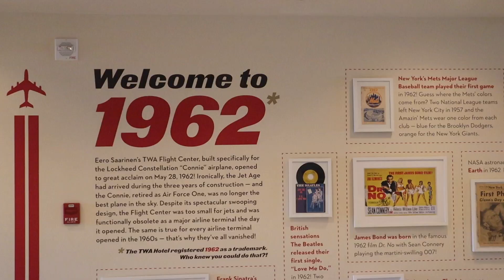Experiencing Dr. Robert Melillo's Course: Participant Stories & Insights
Welcome back to The Melillo Method channel! 🎉 In this video, we're taking a look inside Dr. Robert Melillo's Functional Developmental Behavioral Neuroimmunology course at TWA Hotel and talking to some of the participants to hear firsthand stories and gain insights into how this revolutionary approach has transformed lives. 🌟

From understanding why autism rates are rising to learning about prevention and treatment, our participants share their journey with you. Whether you're a parent, a healthcare professional, or someone interested in neurodevelopmental issues, this video is a must-watch! 🧠

Join Dr. Melillo and this amazing group at the next module in New York, head to get more information and save your spot!

Your support helps us continue our mission to transform lives with the Melillo Method. 💖